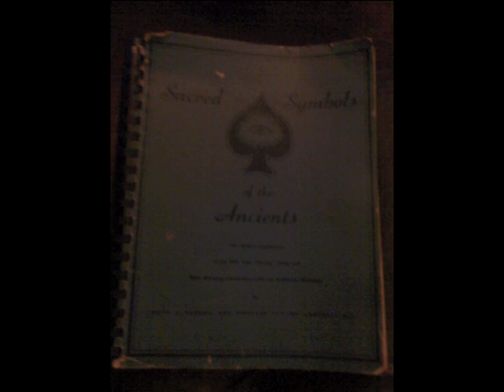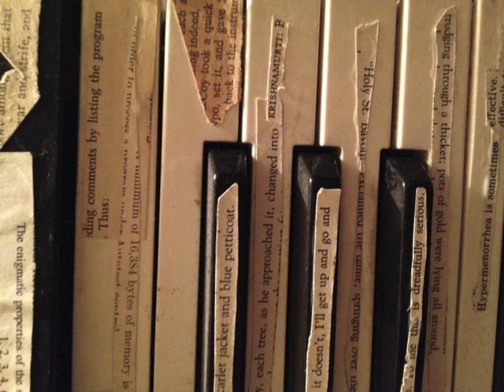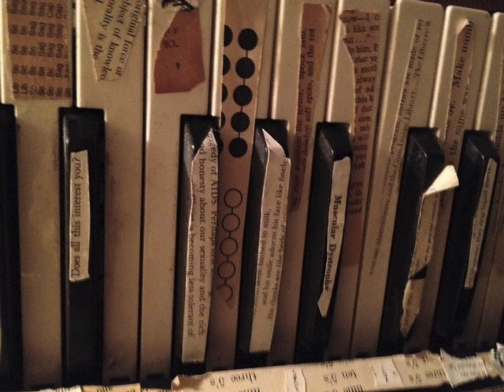synth5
Akai AX-60 synthesizer